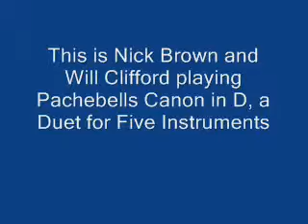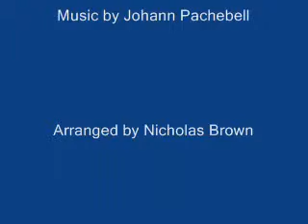Pachelbels Canon A Duet For Five Instruments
This is Pachebells Canon arranged as a duet for five instruments. So sorry about the video quality and the bad euphonium playing...